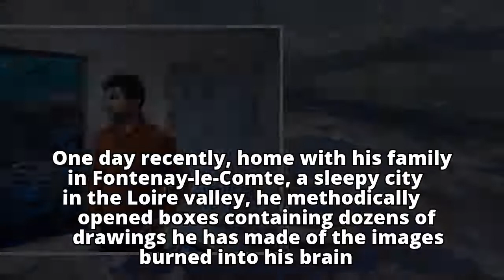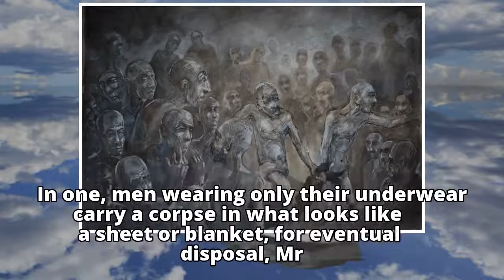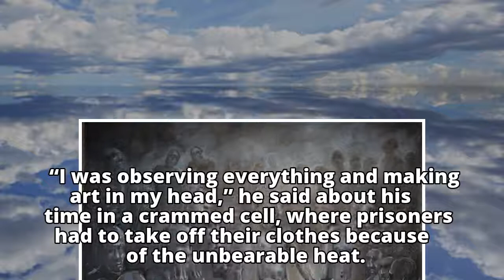Haunted by Memories of Syrian Torture, Saved by Art